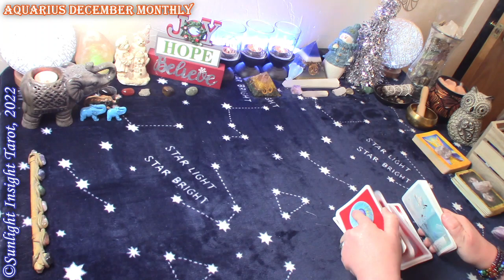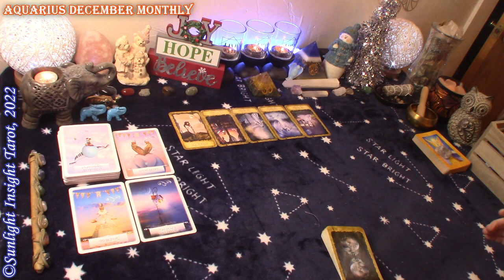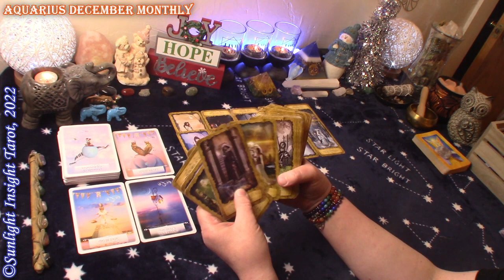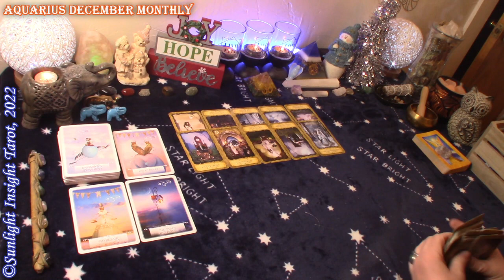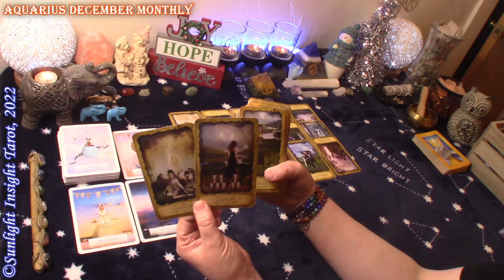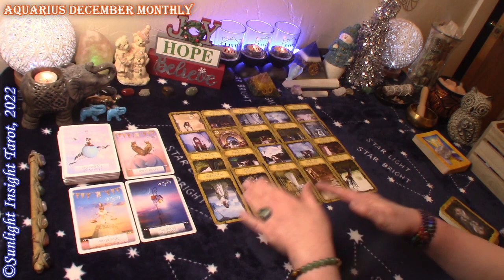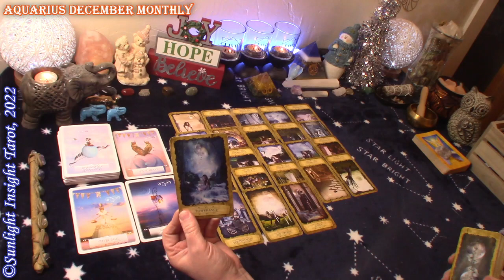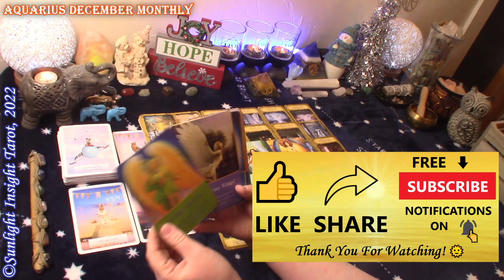AQUARIUS⚖️You Will Get Your Day!⚖️You Will Get Your Justice!🗽December 2022 Monthly🎄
Aquarius Monthly Tarot Reading for December 2022. A look at all energies at this time with advice and guidance from the universe and spirit. This is a general collective tarot card reading for the zodiac sign of Aquarius Sun, Moon, Rising and Venus.🙏

⌛TIMESTAMPS⌛
0:00 Aquarius December 2022 Monthly Reading
0:30 Aquarius December 2022 Monthly Oracle Reading
2:45 Aquarius December 2022 Monthly Tarot Reading

6 Readings Per Month
Monthly All Energies

Mary F.

Wisdom of the Oracle
Spellcaster’s Tarot
Mystic Dreamer Tarot
Archangel Oracle
-10" Selfie Ring Light w Tripod Stand & Cell Phone Holder